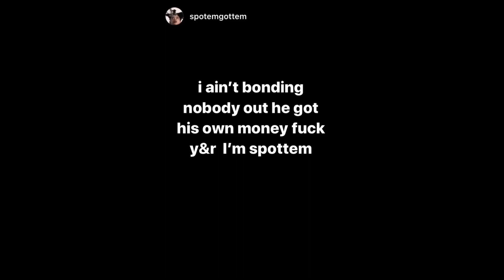Spottem Gottem SAY’S F**k Y&R Mookey & Slugga Tee